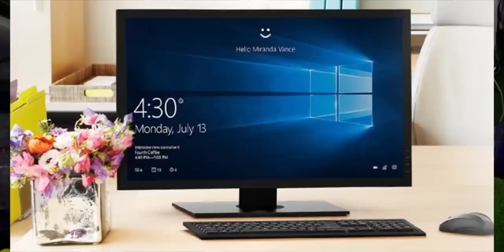Nanis TechNews Episode 318: Sony Xperia 1, Redmi Note 7, Note 7 Pro, OnePlus 7 listed, Apple AR